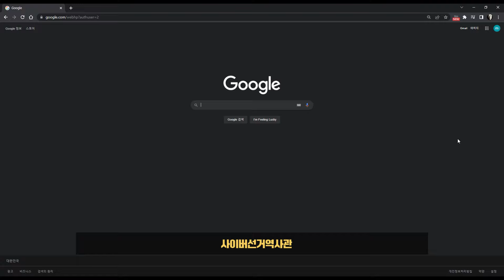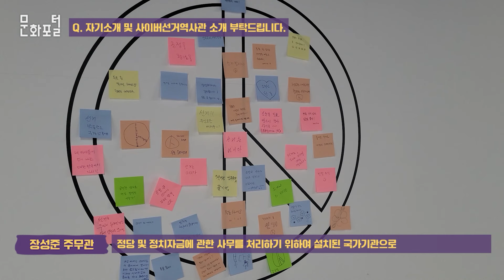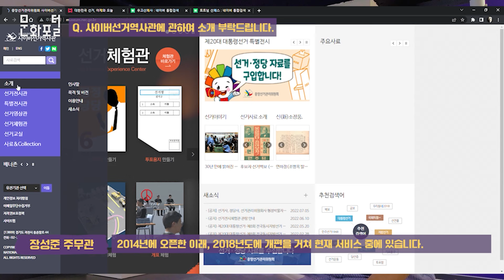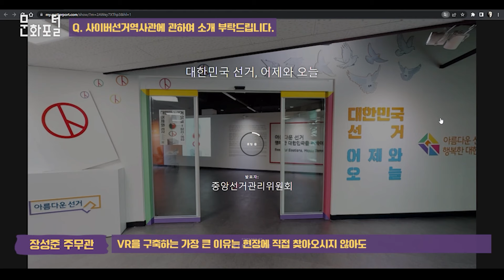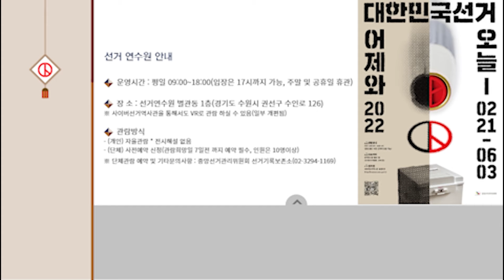[문화PD] 선거에 관한 이모저모 - 중앙선거관리위원회와 사이버선거 역사관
사이버선거역사관은 선거와 관련된 역사 및 다양한 자료를 아카이빙하는 곳입니다.
또한 오프라인으로 선보였던 특별 전시를 VR 기술을 통하여 재구성한다고 합니다.
지금부터 만나보시죠~!